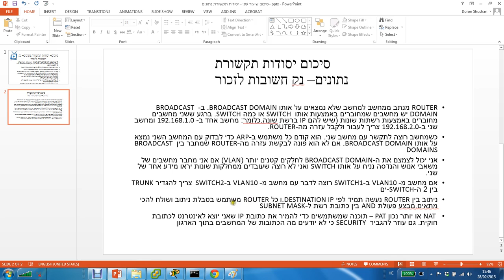Network Communication for beginners How computers communicate via Router adding VLANS part 5